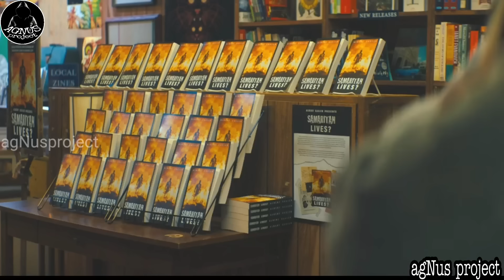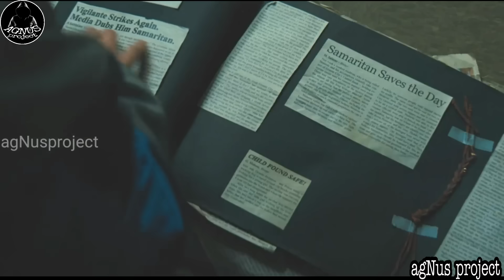AKALA NILA AY ISA LAMANG SYANG JANITOR! movie recap tagalog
TITLE: SAMARITAN

Ang movie recap na ito ay tungkol sa isang lalaking may itinatagong super power dahil gusto na lamang nitong mamuhay ng payapa at tahimik. ngunit isang araw ay kinailangan nya itong ilabas muli dahil sa kanyang kaibigan na dinukot ng mga sindikato.

Halinat ating panoorin.

We made this video so that the viewers better understand the story of this film and to promote to watch the whole movie.

Process of Editing:
Every clip of the video is from the original Movie.
The script is originally created of our team and it is based on the story of the movie.
The voice over is a real human not an AI.
This video/content is not reused and repetitive, we made this on our own perspective.